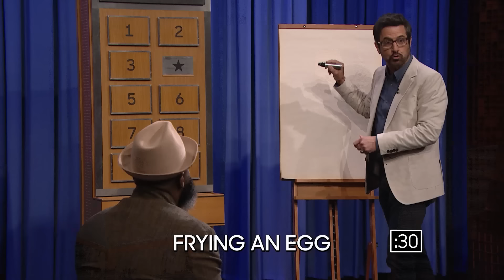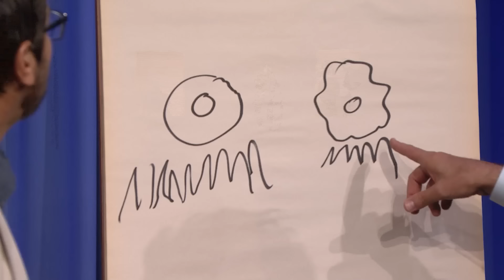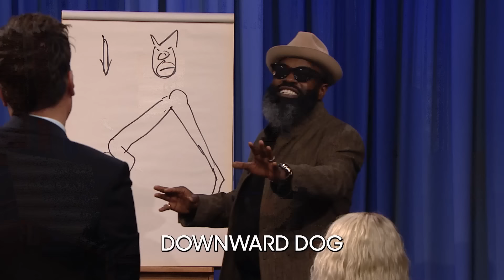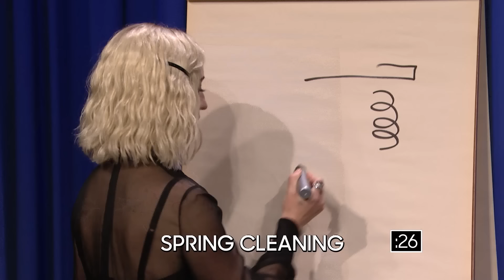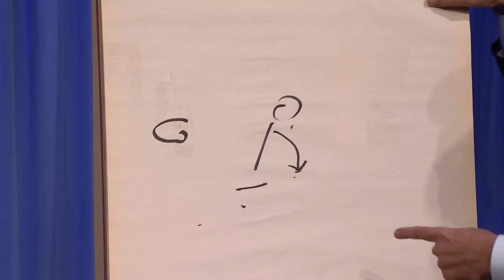Pictionary with Ray Romano and Zoe Lister-Jones | The Tonight Show Starring Jimmy Fallon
Jimmy and Zoe Lister-Jones face off against Tariq and Ray Romano in a game of Pictionary.